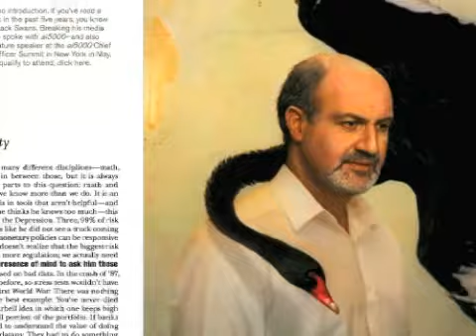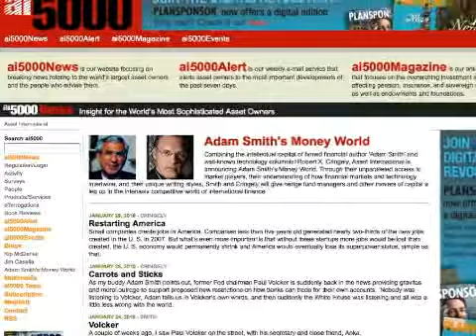Latest Edition of ai5000 Magazine, From the Editors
Kip McDaniel talks with Paula Vasan about the fourth edition of ai5000 Magazine. From interrogations with Black Swan author Nassim Taleb to the cover story about the new and improved Wake Forest endowment, Kip and Paula discuss how the magazine was put together and what's coming.